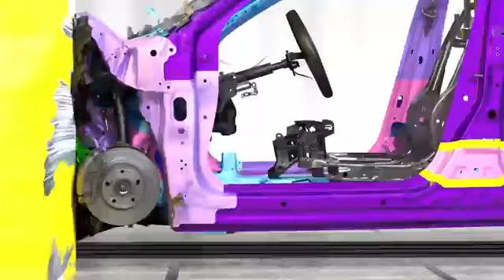Safety for Everyone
From our own family members to yours, safety is a top priority when engineering our vehicles. When you or your loved ones get behind the wheel of a Honda, you’re driving a vehicle that’s been designed with Safety for Everyone in mind.